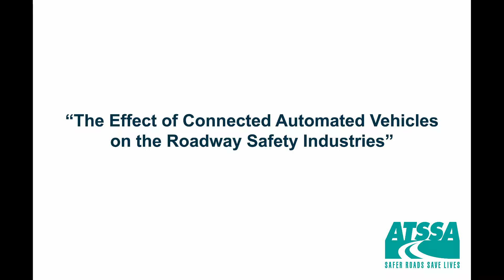Rob Dingess talks with ATSSA about the future of roadway safety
Mercer Strategic Alliance President Rob Dingess visited ATSSA headquarters to discuss the future of the roadway safety industry.